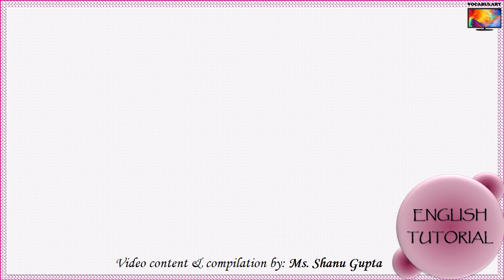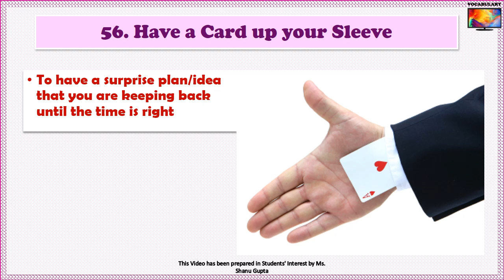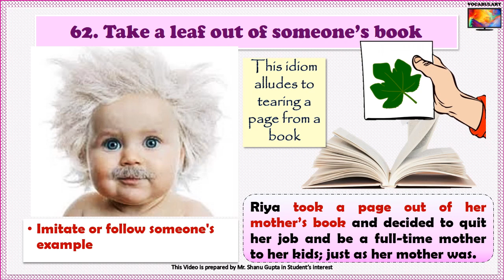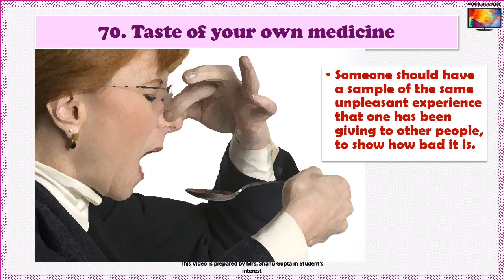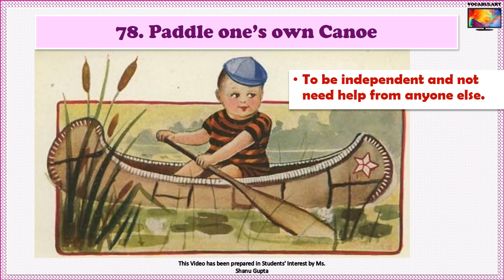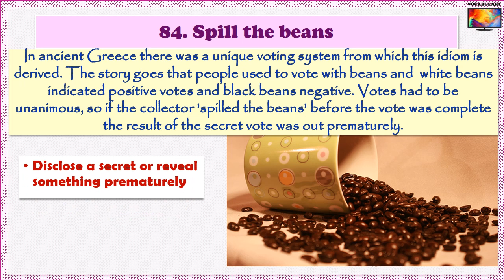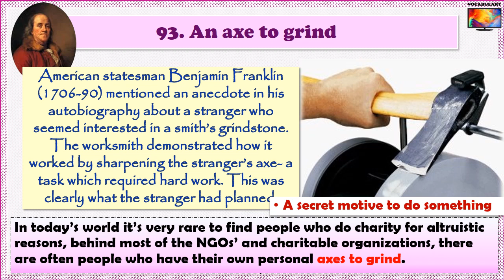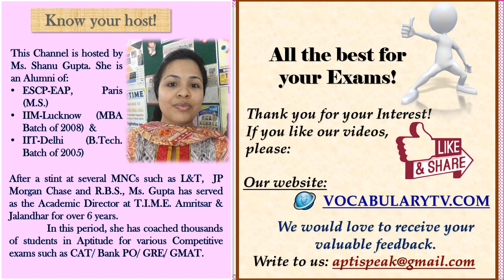200+ Common Idioms And Phrases For Competetive Exams Part-2| English For Competitive Exams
Welcome to part 2 of our 4 part series dedicated to idioms and phrases for competitive exams. This series of 200 Idioms and Phrases (Total 4 Lessons) is very important for all students who are appearing for Competitive Exams such as SSC CGL, Bank Exams, CSAT, MBA, Exams After 12th and so on.

Now you might wonder if there are so many videos dedicated to the same topic so why should we watch this one? Well, each idiom here is explained with the help of meanings, origin stories, pictures, and sentences so that you learn them effectively and never forget an idiom once you have learned it. This is Lesson-2  (100/200 Idioms).